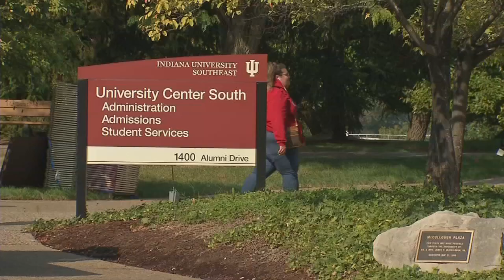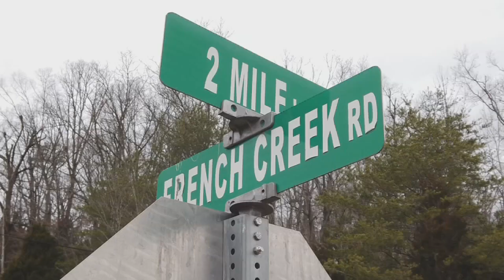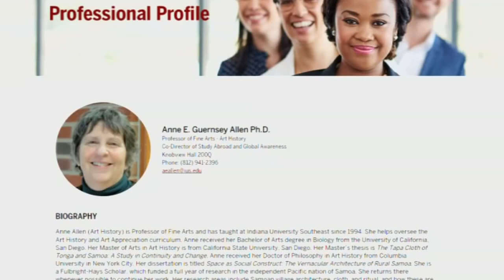IUS professor and her 2 sons charged with growing 'magic mushrooms' at southern Indiana home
raid on a southern Indiana home earlier this week turned up a large growing operation for so-called "magic mushrooms."

Court records show the Floyd County Police Department arrested a mother and her two grown sons on Tuesday morning after serving a search warrant on a home on French Creek Road in New Albany.

Police arrested Anne Allen, 68 and her sons, Frederick Allen, 38 and Joseph Allen, 29 at the home. All face a number of felony charges including dealing in a controlled substance and possession of drugs including LSD, cocaine, meth, spice and marijuana.